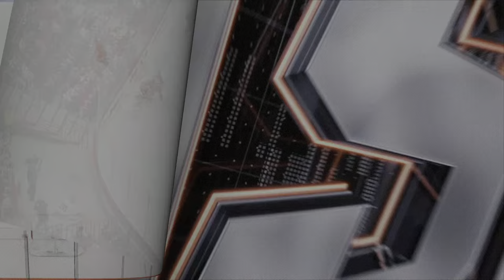VGAHL Bridgeport Sound Tigers Week 2